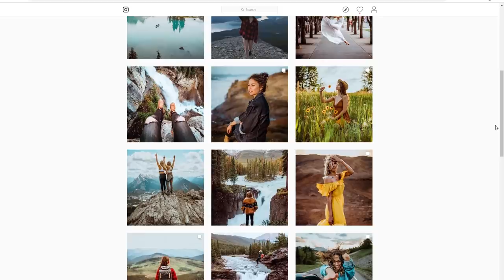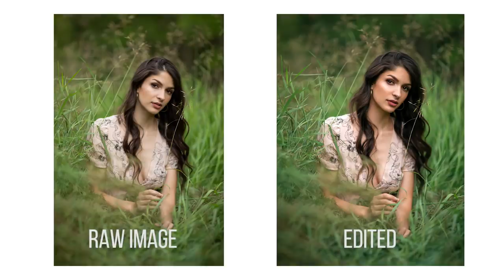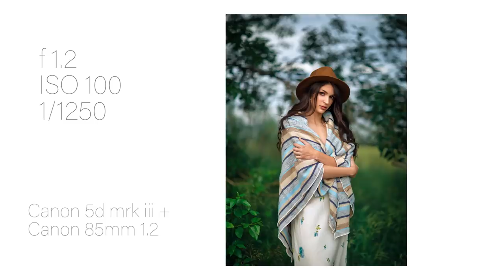Natural Light Photoshoot in the Field, Behind The Scenes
I hope you guys enjoyed today's BTS video. Check out everyone involved in the shoot :

These courses are available for "Pro Members" only

My info

Personal Insta : @irenerudnyk